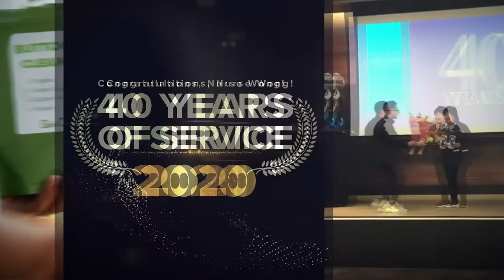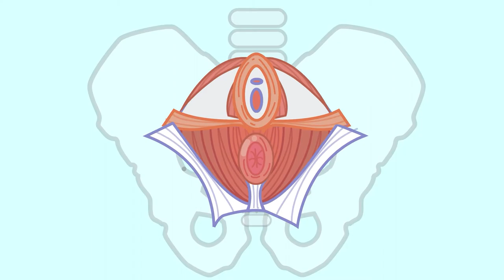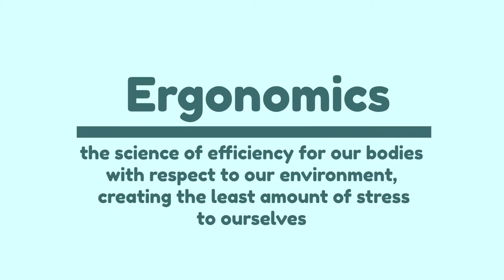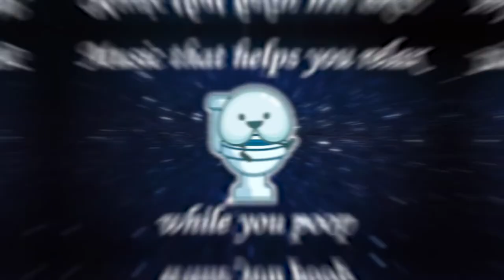How To Get Rid Of Butt Cramps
The medical name for butt spasms is Proctalgia Fugax meaning “anal pain without any cause”. The pain from these spasms is often in or around your anal canal. These sudden attacks can happen randomly and affect anyone of any age.  These painful spasms can last from a few seconds up to 30 minutes.  Many people mistake butt spasms for Levator Ani, which is prolonged butt pain that can last up to 3 months. Now that's what I call a perpetual pain in the ASSet!